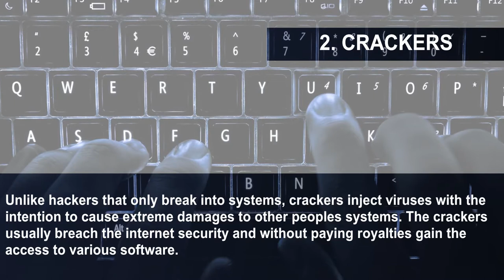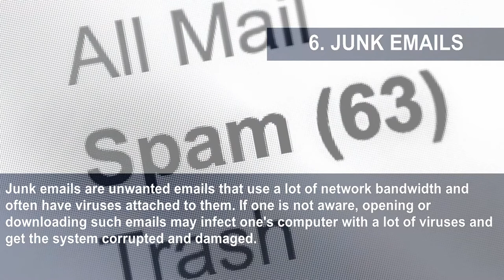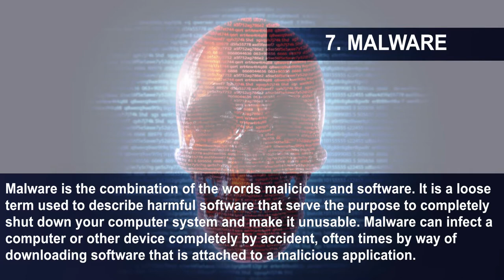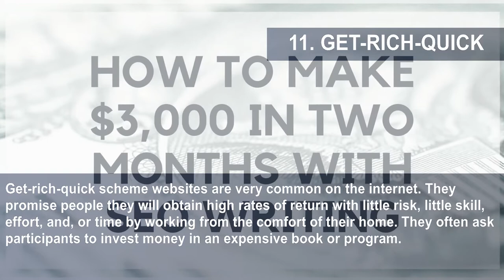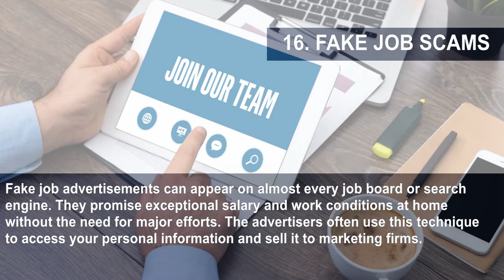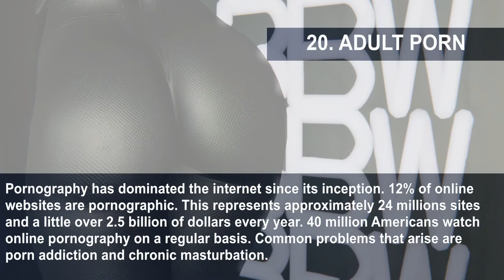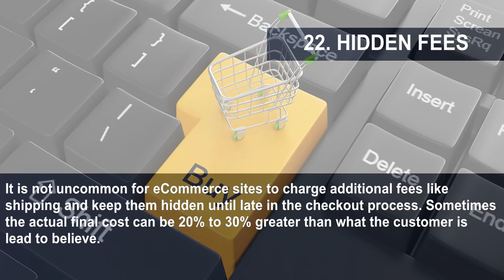24 Ways People Misuse The Internet Everyday